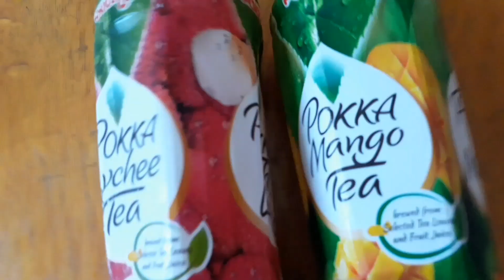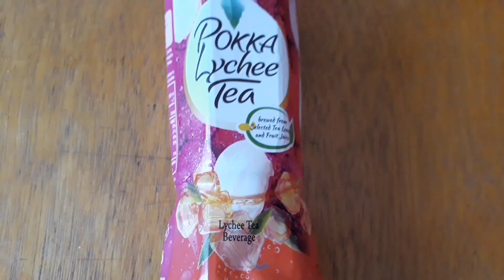Pokka Lychee & Mango Tea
🙋‍♀️ Apa kabar?

⚠️ Jangan lupa jaga kebersihan dan kesehatan tubuh ya, teman - teman

Selamat datang dichannel aku 😘

Xoxo 🤗
Clara

🎥 Video ini direkam menggunakan smartphone📱Samsung J7 Prime dan diedit menggunakan aplikasi InShot.